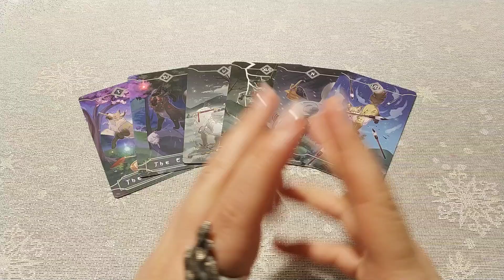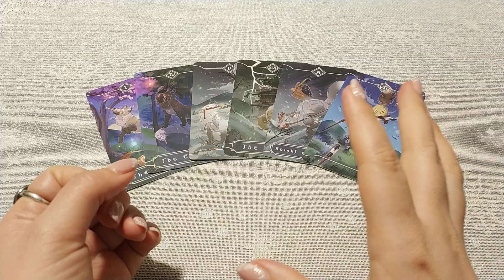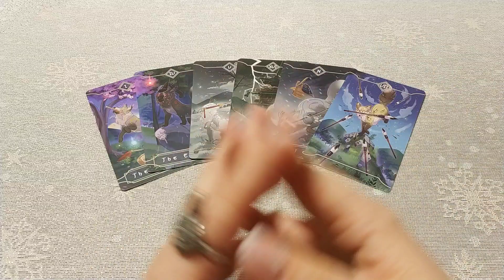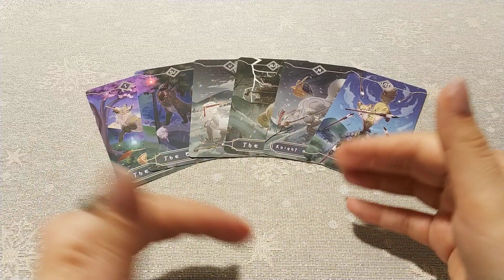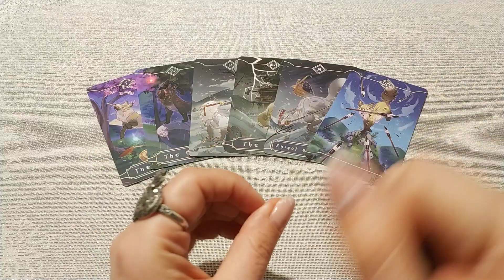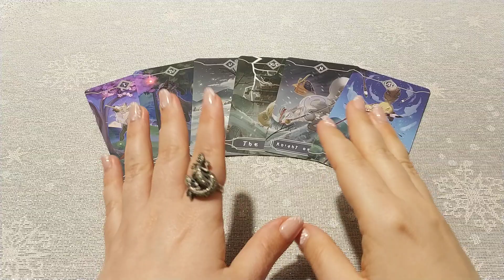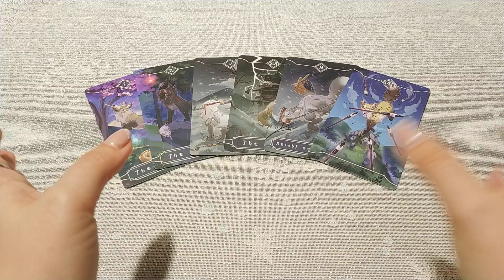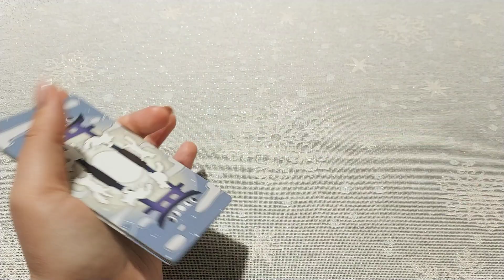Фамильярность, панибратство, "тыканье", уменьшительно-ласкательные обращения. Говорилка.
Вы можете получить личную консультацию (расклад) или магическую помощь, независимо от того на каком краю Земли Вы живете.) Для личной консультации (если Вам исполнилось 18), личных раскладов ВК и Фэйсбук электронная почта ВАЖНО: прежде чем писать, ОБЯЗАТЕЛЬНО посмотрите как проходит консультация, особенности консультации и секреты общения со мной. Правила получения личного расклада и как получить личный Получение личных ритуалов только после Диагностики Магического негатива.